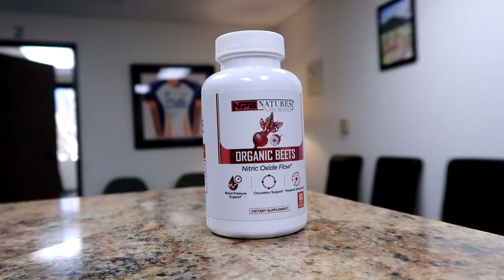2 Solid Reasons to Drink Beet Root Juice 👉 or take supplements 👈